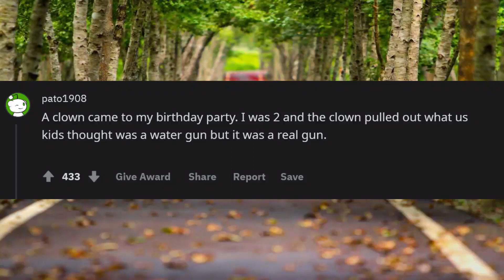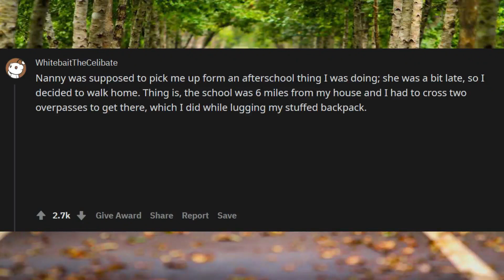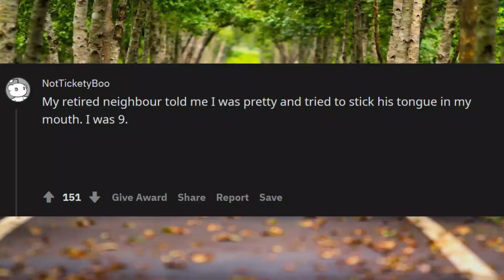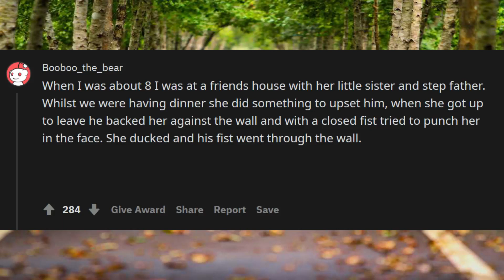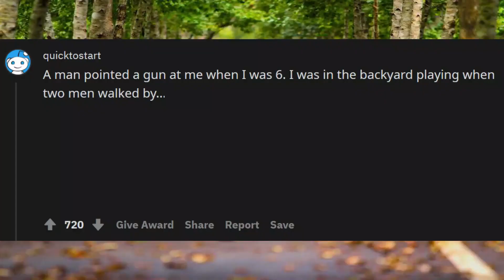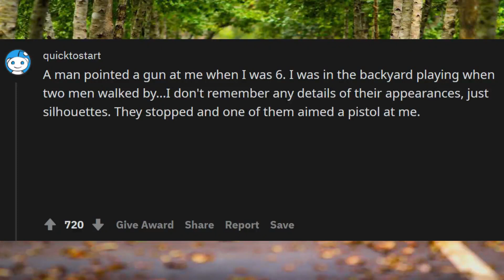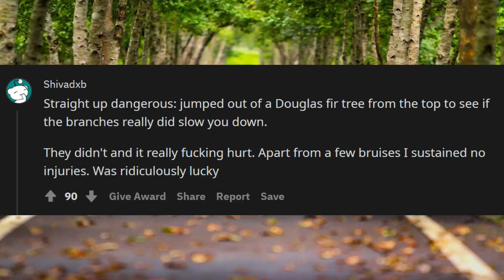What Happened To You As A Child That You Realized Was Creepy At Older Age?